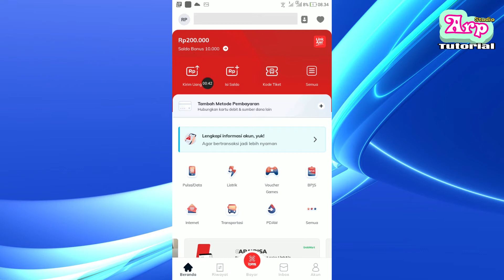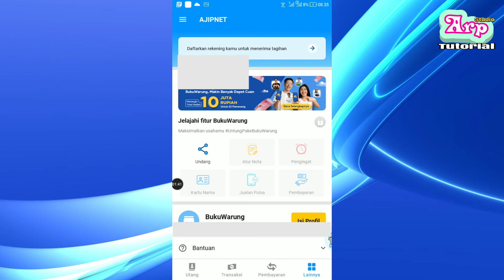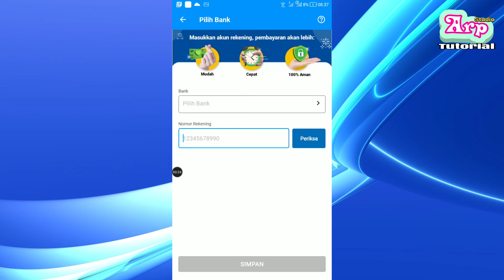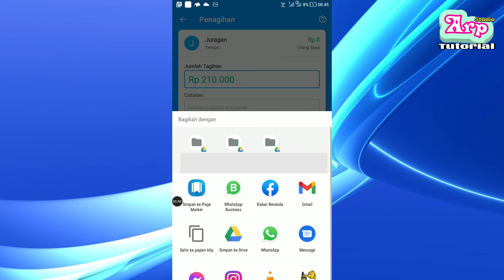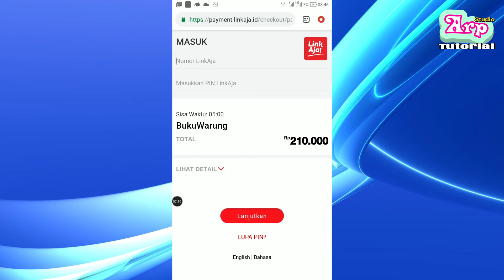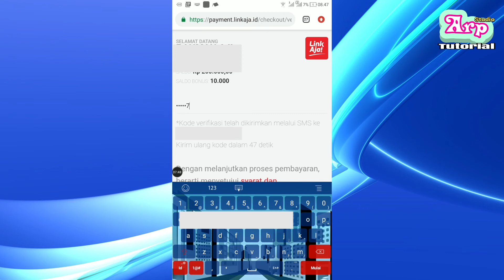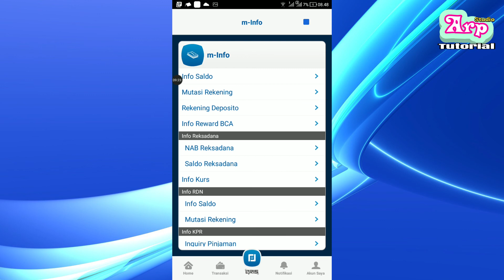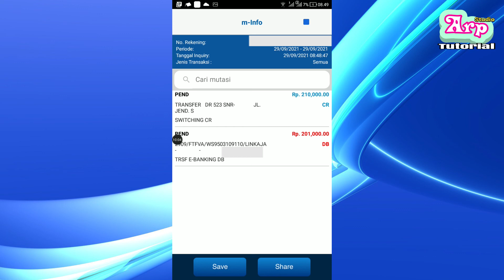Cara Kirim Saldo Bonus Linkaja ke Rekening Tanpa Qris Tanpa Biaya Admin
Kalo biasanya kita pake qris buat penarikan saldo dari linkaja ke rekening. Kali ini lebih cepet lagi karena hanya perlu satu aplikasi aja dan tanpa perlu pihak Qris sebagai penengah.

Kita hanya perlu aplikasi pihak ketiga yang otomatis ada layanan pembayaran yang lebih profesional dibanding sebelumnya. Bahkan bisa bikin virtual akun untuk pembayaran dan transfer bebas biaya admin.

Saldo bonus linkaja ini didapat dari promo topup linkaja 200 ribu dapet cashback 10 ribu berupa saldo bonus linkaja. Dan kalo kita mau transfer langsung dari linkaja ke rekening nggak bisa sama saldo bonusnya.